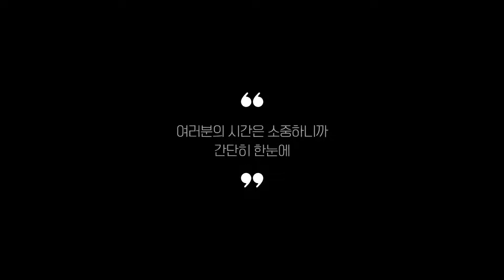암막블라인드 찾으시나요? 상품리뷰기반 암막블라인드 추천 BEST 5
0:25
5위
윈테리어 붙이는 암막블라인드 (1만 9천원)

0:37
4위
GNG 실사 롤스크린 (3만 7천원)

0:48
3위
끌래망스 내추럴 암막 콤비 블라인드 (4만 2천원)

0:59
2위
끌래망스 슈퍼문I 암막 롤스크린 (3만 5천원)

1:11
1위
아라크네 맞춤제작 롤스크린 (2만 9천원)